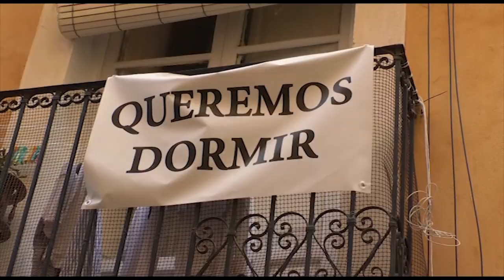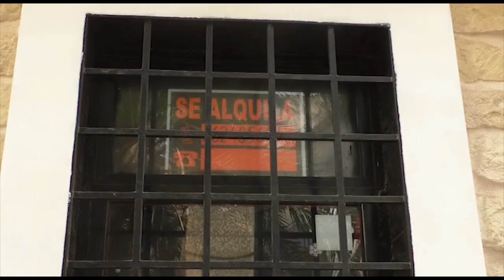Los vecinos y comerciantes del casco antiguo exigen una solución para el problema del ruido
Los residentes del Casco Antiguo de Alicante y los propietarios de los comercios exigen una solución urgente para el continuo problema del ruido que espanta a turistas y hace las noches muy complicadas a los vecinos del barrio.